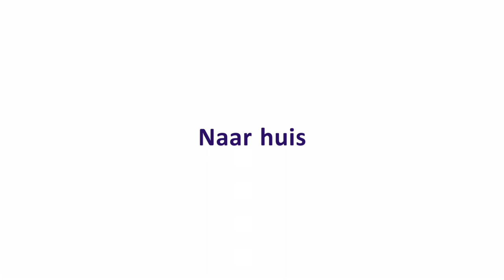Anesthesie ~ Plexus compleet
0:00 Voorbereiding
1:35 Naar de OK
2:37 Plexus / loco regionaal
4:32 Verkoever
5:41 Naar huis